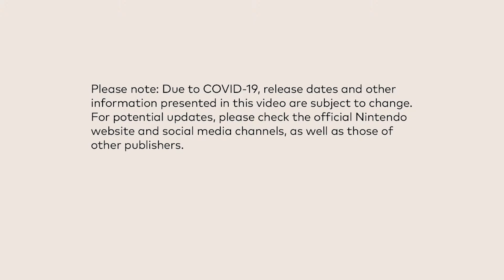Tóm tắt sự kiện Nintendo Direct Tháng 9/2022 | Công bố The Legend of Zelda: Tears of the Kingdom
Hi anh em!

0:00 Intro
1:00 Fire Emblem Engage
1:44 It Takes Two
2:34 FATAL FRAME: Mask of the Lunar Eclipse
3:03 Xenoblade Chronicles 3 Expansion Pass Wave 2
3:25 SpongeBob SquarePants: The Cosmic Shake
3:41 Fitness Boxing: Fist of the North Star
3:56 OddBallers
4:09 TUNIC
4:20 FRONT MISSION Remakes
4:40 STORY OF SEASONS: A Wonderful Life
5:03 Splatoon 3 Splatfest
5:23 OCTOPATH TRAVELER II
5:37 Fae Farm
5:49 THEATRHYTHM FINAL BAR LINE
6:04 Mario + Rabbids: Sparks of Hope
6:13 Rune Factory 3 Special
6:27 Nintendo Switch Online Expansion Pack Update
6:44 VARIOUS DAYLIFE
6:53 Factorio
7:01 Ib
7:11 Mario Strikers: Battle League Update
7:23 Atelier Ryza 3: Alchemist of the End & the Secret Key
7:34 Mario Kart 8 Deluxe – Booster Course Pass Wave 3
7:41 Nintendo Switch Sports - Golf Update
7:55 Pikmin 4
8:25 Just Dance 2023
8:37 HARVESTELLA
8:49 Bayonetta 3
9:00 Master Detective Archives: RAIN CODE
9:11 Resident Evil Cloud Version
9:21 Sifu
9:31 CRISIS CORE - FINAL FANTASY VII - REUNION
9:43 Radiant Silvergun
9:53 Endless Dungeon
10:01 Tales of Symphonia Remastered
10:14 Một số game nhỏ khác..
10:57 Kirby’s Return to Dream Land Deluxe
11:19 The Legend of Zelda: Tears of the Kingdom